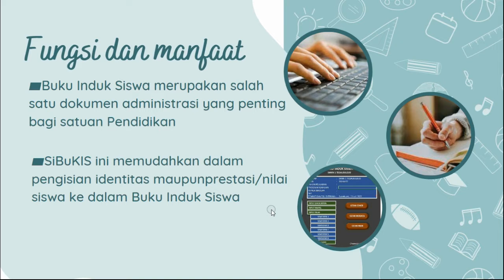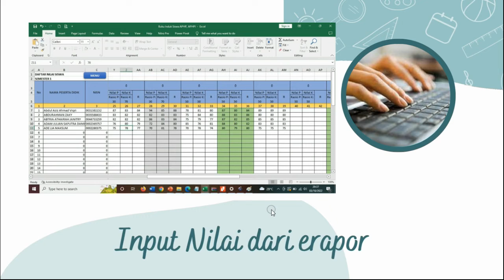Heri Ahmad Safari_SMKN 1 Tegalbuled_Karya Inovatif Sibukis_Nov#PKGTKJABAR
dan
Channel kami untuk mendapatkan video terbaru dan terlengkap lainnya